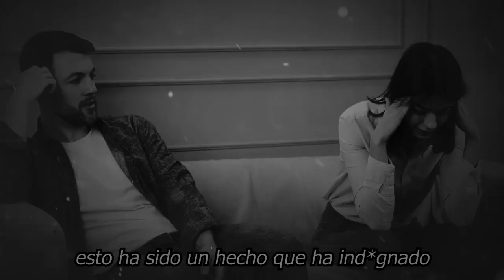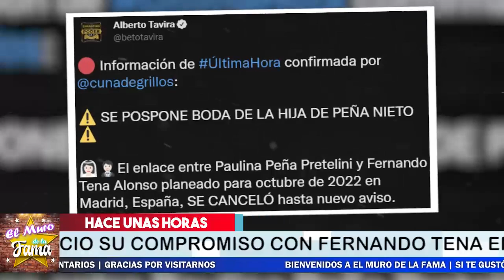❌😱𝗡𝗢 𝗧𝗲 𝗜𝗺𝗮𝗴𝗶𝗻𝗮𝘀 Porque HIja De Peña Nieto 𝗡𝗢 𝗽𝗼𝗱𝗿á 𝗰𝗮𝘀𝗮𝗿𝘀𝗲 💸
¡ 𝗘𝗟 𝗞.𝗔.𝗥.𝗠.𝗔 ! Enrique Peña Nieto Recibe  𝗠𝗔𝗟𝗔𝗦 𝗡𝗢𝗧𝗜𝗖𝗜𝗔𝗦 De Su Hija

𝗡𝗢 𝗧𝗲 𝗜𝗺𝗮𝗴𝗶𝗻𝗮𝘀, Porque HIja ,De Peña Nieto,𝗡𝗢 𝗽𝗼𝗱𝗿á 𝗰𝗮𝘀𝗮𝗿𝘀𝗲 ,,¿Quién es Fernando peña, el prometido de Paulina Peña?, Esto sabemos del yerno de Peña Nieto,Paulina Peña hija de Enrique Peña Nieto cancela su boda a semanas de celebrarse,paulina peña cancela boda ultima hora,hija de enrique peña nieto ya no se casara noticias de ultimo minuto,enrique peña nieto y su hija cancelan boda ultima hora,enrique peña nieto noticias recientes,el muro de la fama, chisme no like, ventanenando, programa hoy, chismes,entretenimiento

elmurodelafama

¡ BIENVENIDOS ‼️

Entertainment
Television program
noticias de espectaculos
espectaculos noticias
noticias de la farandula
tv mexicana
Televisa espectaculos
chismes
escandalo de los famosos 2021
farandula 2021
chisme de farandula
karol tamiko
programa hoy
suelta la sopa
polemica
Ventaneando